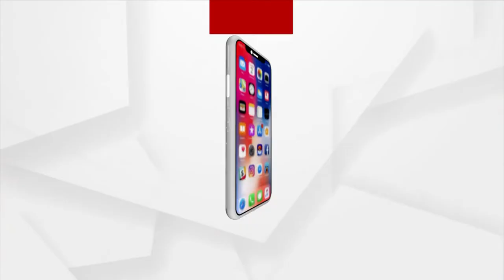Know The Significance Of Deba Deepavali In Srimandir